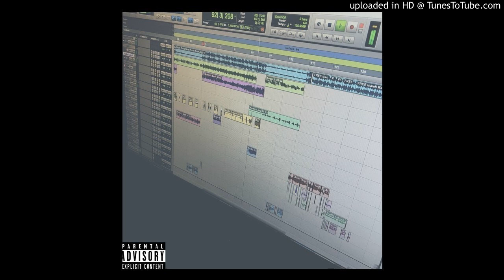Stadium BLVD (Ft. Xander Clifton) (prod. by Rob Kelly)